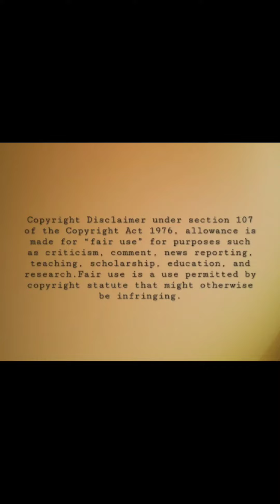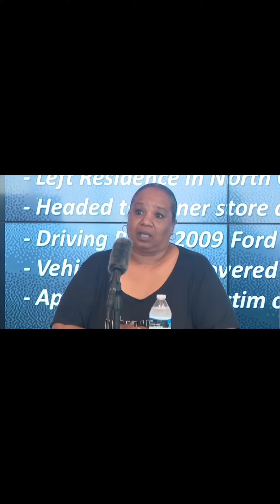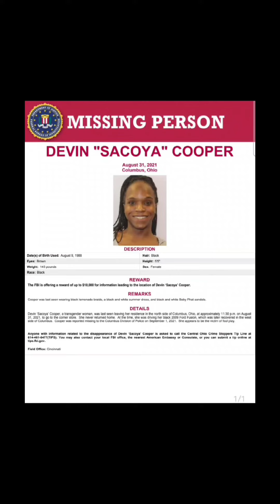Truecrime Tuesday Missing Devin Sacoya Cooper